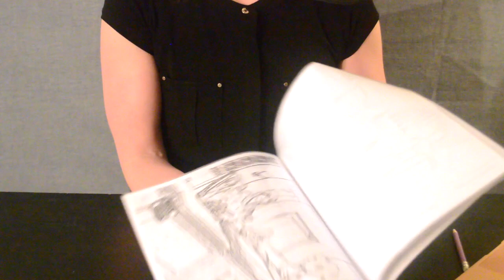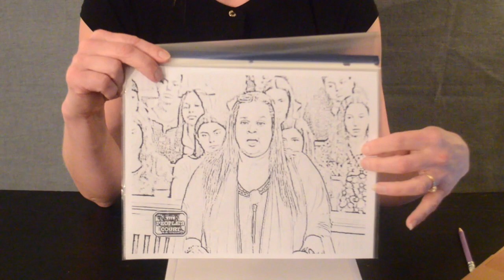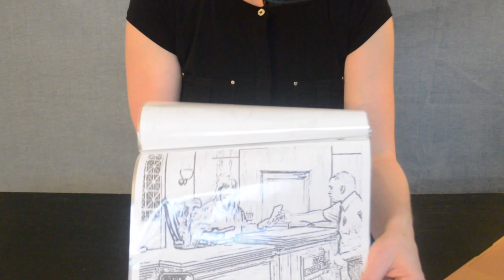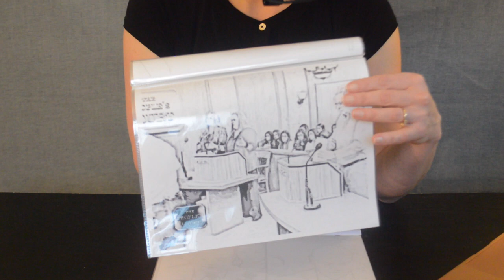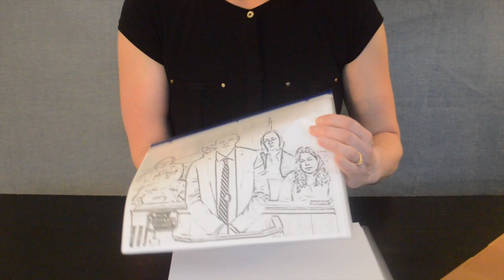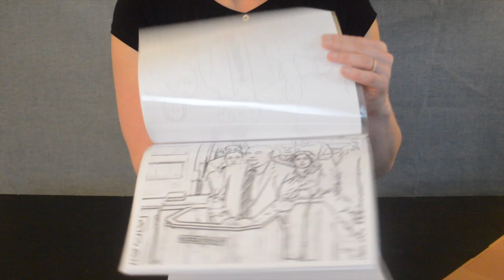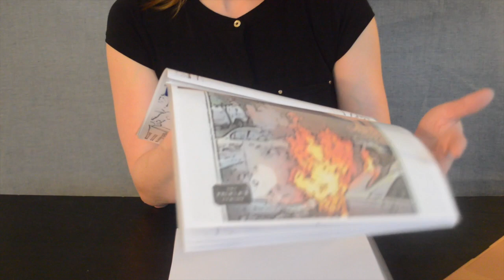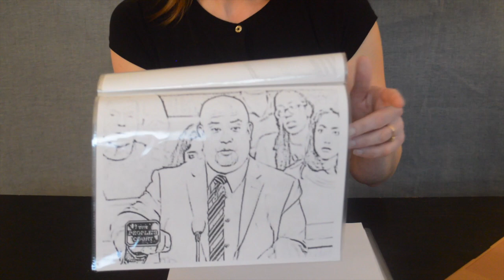Asmr - Court Case Discussion - Softly Spoken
In this softly spoken asmr video, I will go over the details of 2 different cases from "The People's Court."  I've included some screenshots of the cases and placed them in plastic binders for some added sounds.  I hope you enjoy.